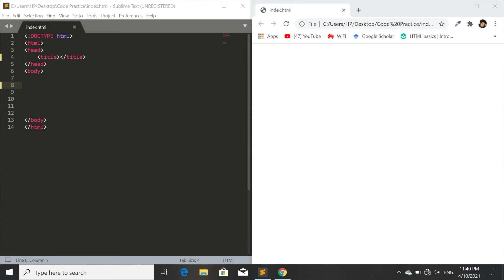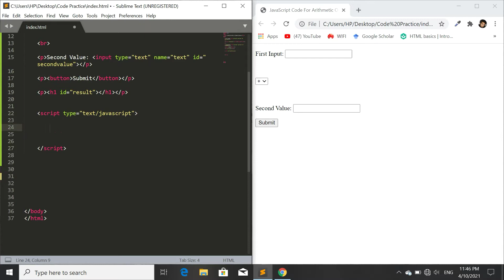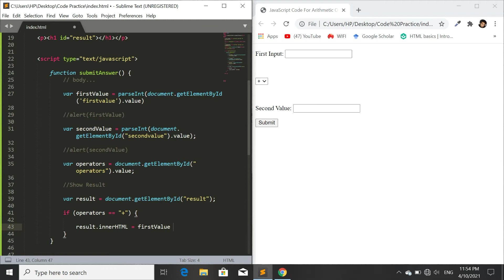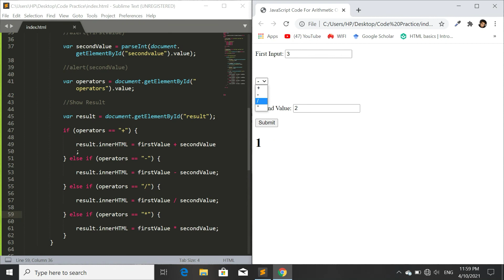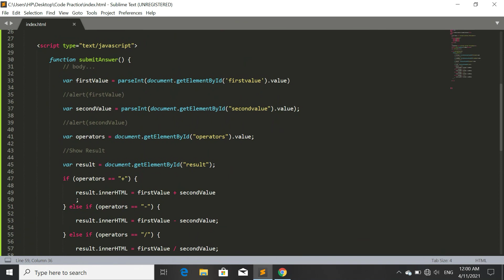JavaScript Simplest Calculator | Arithmetic Operators & If Else Statement | SadDamniT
JavaScript Simplest Calculator and howArithmetic Operators works in Javascript. We used If Else Statement and a function that get user input value from input field and perform different arithmetic function, according to the logic written in if else Statement. The final result declares in an empty h1 tag using Javascript innerHTML method.